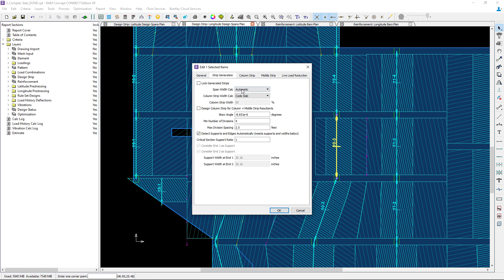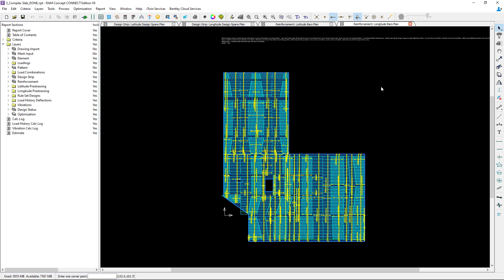Modeling Design Strips at Large Slab Openings in RAM Concept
In this video, you will learn how to model design strips at large slab openings in RAM Concept.